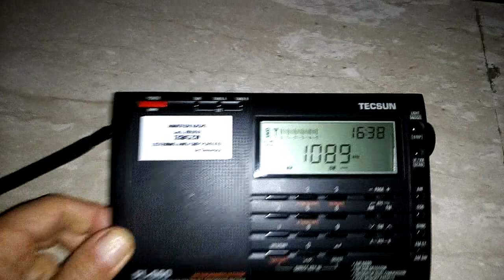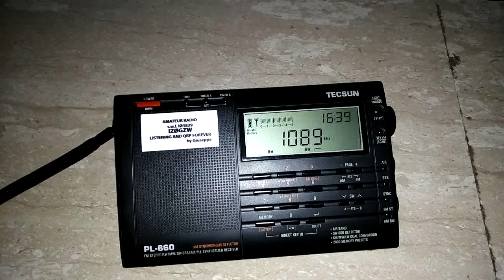Dxpedition Ponza Island, AM dx 1089khz.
Ancora una sorpresa in Ponza...
Questa è TalkSport radio su 1089khz dall'Inghilterra con eccellente qualità audio sul tetto di casa mia al tramonto completo del sole con la sola ferrite del ricevitore.
Veramente eccezionale l'ascolto anche nel caso delle onde medie serali...